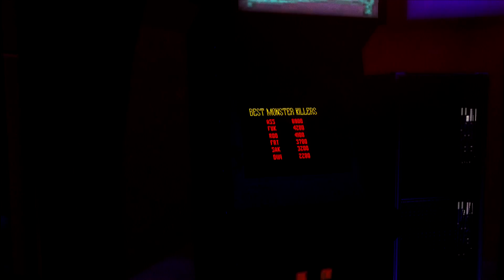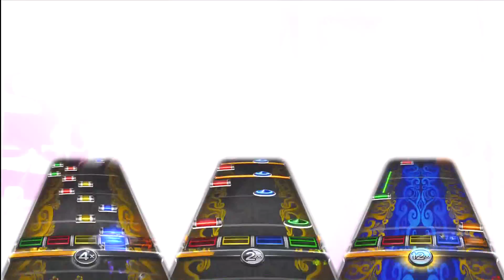Gemini - Brian Kahanek Expert RBN